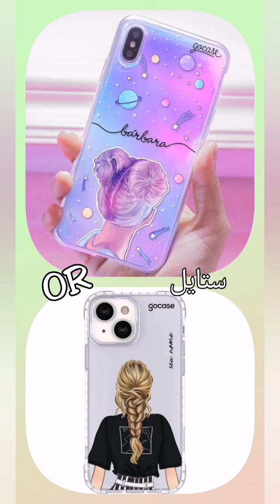لو خيروك مختلف 😍🙈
أقوى لو خيروك للبنات
أحلي لو خيروك
لو خيروك جديد
لوخيروك مختلف
لو خيروك للبنات روووعة
لو خيروك للبنات فقط